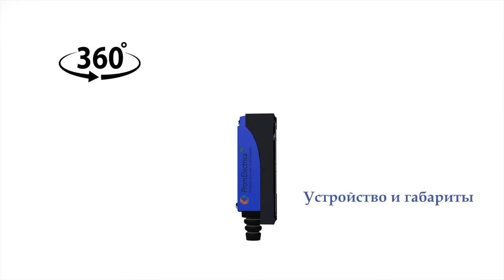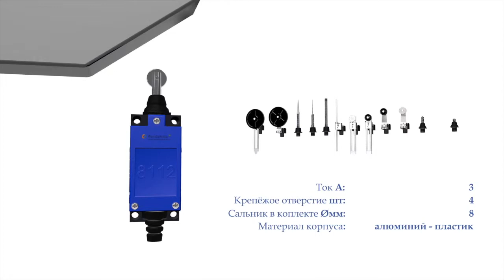ME-8112 Концевой выключатель металлический роликовый плунжер